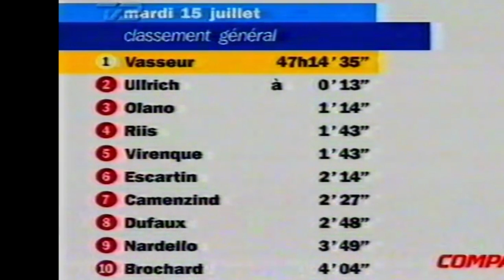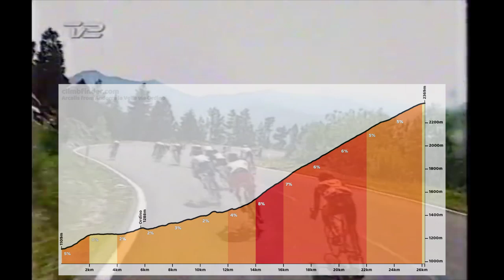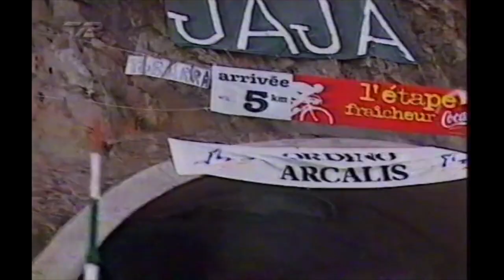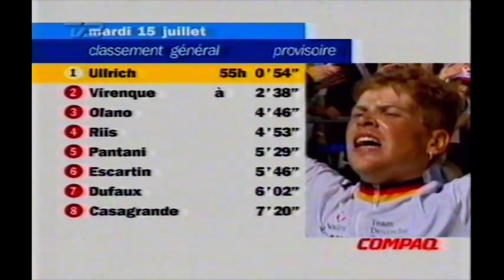Jan Ullrich gewinnt die Königsetappe in Andorra und fährt in gelb: Tour de France 1997 10. Etappe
Die 10. Etappe der Tour de France 1997 von  Luchon nach Arcalis in Andorra 252,5 km. Sie gilt als die Königsetappe dieser Tour Ich habe Material zusammen gesucht und es so zusammengschnitten, dass man das ganze Renngeschehen so gezeigt bekommt, als hätte man es komplet gesehen. Zusätzliich gibt es Interviews von beteiligten
 Viel Spaß